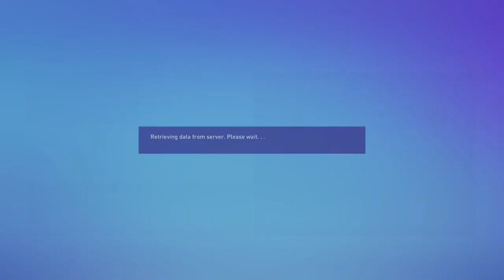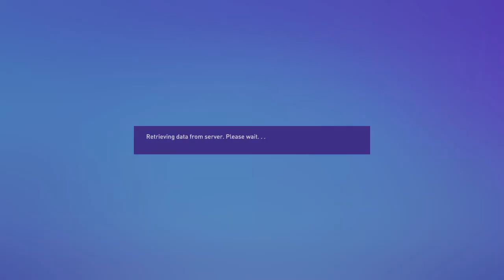FIFA 23 Northern Kings Season 1 Battle Form